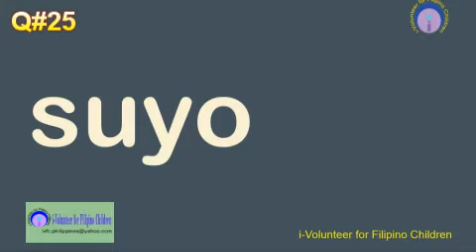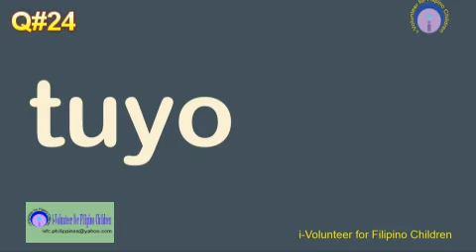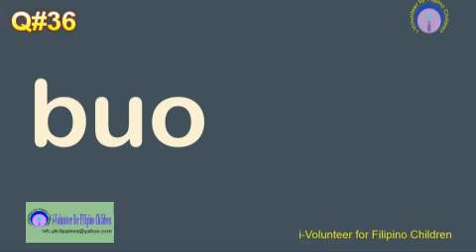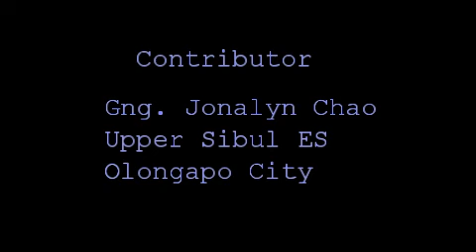salita 2 3 pantig B